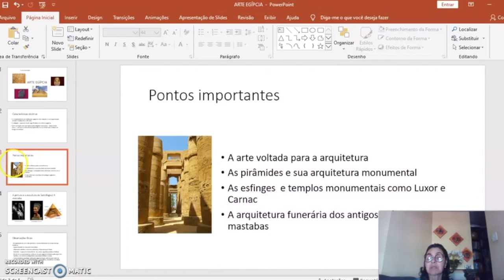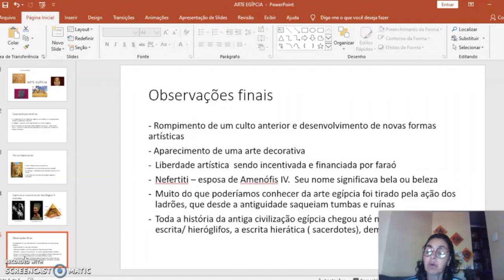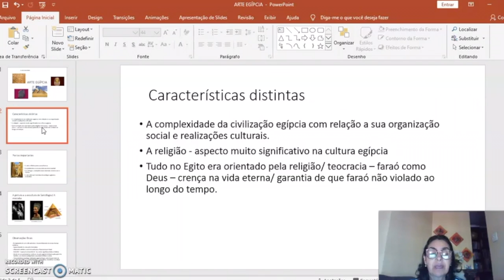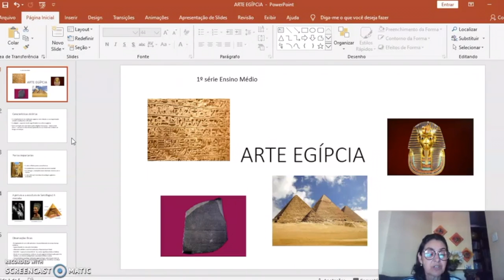Vídeo aula 1º série - Arte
Olá alunos!
Segue a vídeo aula de Arte.